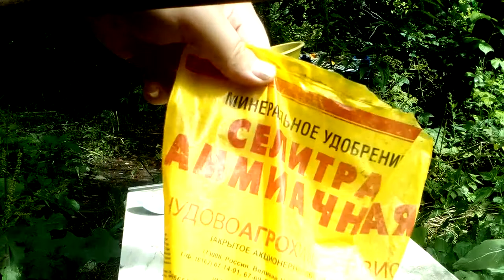Как правильно растворить минеральное удобрение.